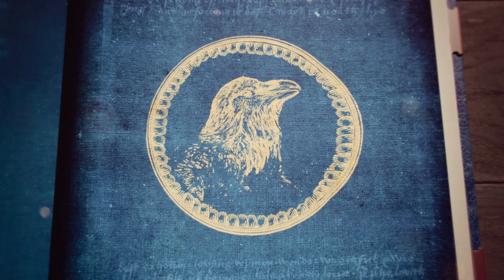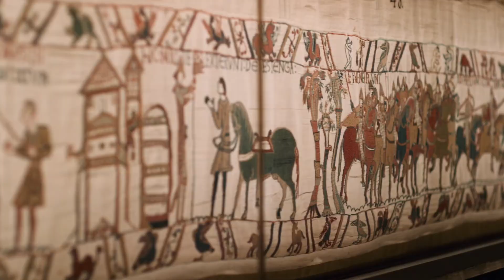Age of Empires 4 #1 Normandia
GPU: NVIDIA GeForce RTX 3060 Ti 8gb
CPU: AMD Ryzen 5 5600 6-Core Processor
Memory: 32 GB RAM DDR4 3600 mhz
Current resolution: 1920 x 1080, 75Hz Asus VG245HE
Operating system:Windows 11 Pro